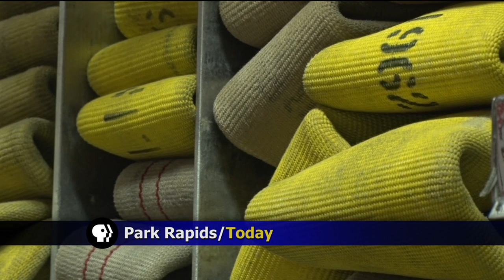Park Rapids Fire Hall Expansion - Lakeland News at Ten - March 1, 2016